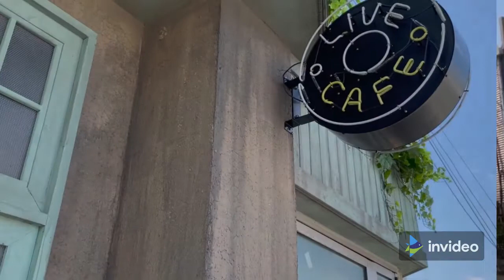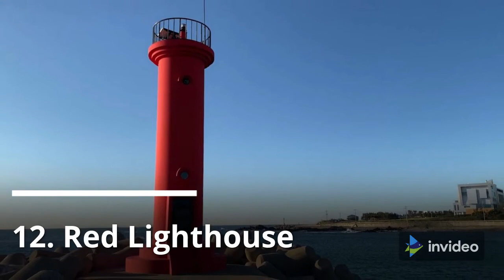Hometown Cha Cha Cha Filming Sites / 12 Filming Locations in Pohang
The korean drama, Hometown Cha Cha Cha, gave us a glimpse of what is like to live in the rural areas of South Korea. After watching it, you are left with that longing to experience the life near the seaside and see where Hong Dushik and Yoon Hye Jin lived. Here are 12 filming locations of Hometown Cha Cha Cha in Pohang.
1. Live Cafe and Pub: 8 Cheongha-ro 192-beongil, Cheongha-myeon, Buk-gu, Pohang-si, Gyeongsangbuk-do
2. Hardware Store: 5-1 Cheongha-ro 200-beongil, Cheongha-myeon, Buk-gu, Pohang-si, Gyeongsangbuk-do
3. Bora Supermarket: 1 Cheongha-ro 200-beongil, Cheongha-myeon, Buk-gu, Pohang-si, Gyeongsangbuk-do
4. Gongjin Market: 6 Cheongha-ro 200-beongil, Cheongha-myeon, Buk-gu, Pohang-si, Gyeongsangbuk-do
5. Yoon Dental Clinic: 429 Cheongjin-ri, Cheongha-myeon, Buk-gu, Pohang-si, Gyeongsangbuk-do
6. Ship On The Hill: 1801 Haean-ro, Heunghae-eup, Buk-gu, Pohang-si, Gyeongsangbuk-do
7. Wolpo Beach: 431-108 Yongdu-ri, Cheongha-myeon, Buk-gu, Pohang-si, Gyeongsangbuk-do
8. Village Hall: 207 Ilchul-ro, Guryongpo-eup, Nam-gu, Pohang-si, Gyeongsanguk-do
9. Hye Jin's House: 18-20 Ilchul-ro 210- beongil, Guryongpo-eup, Nam-gu, Pohang-si, Gyeongsangbuk-do
10. Chief Hong's House: 15 Ilchul-ro 204-beongil, Guryongpo-eup, Nam-gu, Pohang-si, Gyeongsangbuk-do
11. Grandma Gamri's House: 19 Ilchul-ro 204-beongil, Guryongpo-eup, Nam-gu, Pohang-si, Gyeongsangbuk-do
12. Red Lighthouse: 745-2 Seokbyeong-ri, Guryongpo-eup, Nam-gu, Pohang-si, Gyeongsangbuk-do